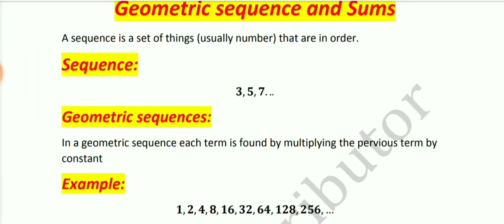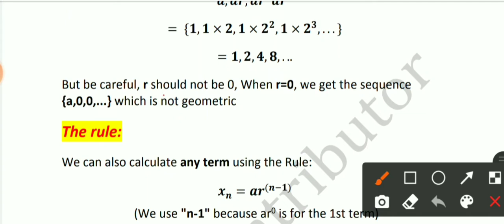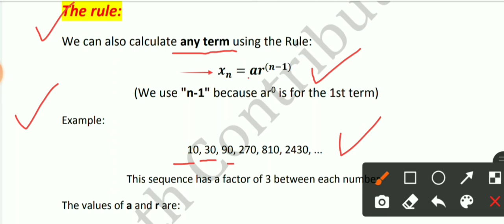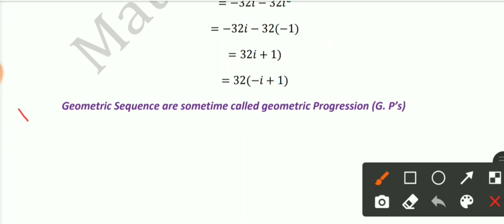Geometric Sequence || Examples of Geometric Sequence || Sequence and Series || Math Contributor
in this video we will disuses the Geometric sequence and the example of Geometric sequence
For sequence A, if we multiply by 2 to the first number we will get the second number. ... The fourth number times -1/2 is the fifth number: -2 × -1/2 = 1. Because these sequences behave according to this simple rule of multiplying a constant number to one term to get to another, they are called geometric sequences